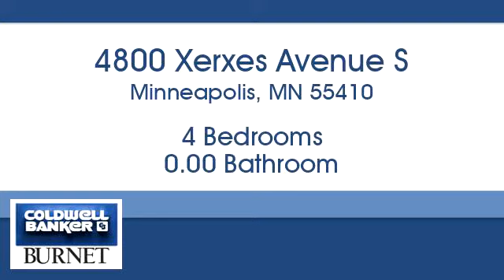Homes for sale - 4800 Xerxes Avenue S, Minneapolis, MN 55410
Bedrooms: 4
Bathrooms: 0.00
Square Feet: 2504
Price: $579,900

For more information about this property, please contact Laurel Turtinen at or . You can also text 5331706 to 67299.

7550 France Ave. S